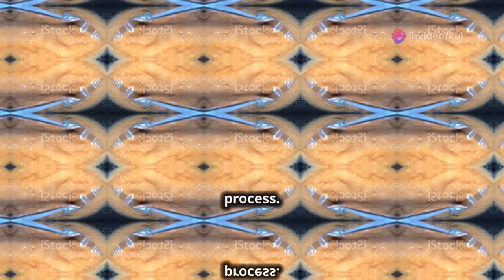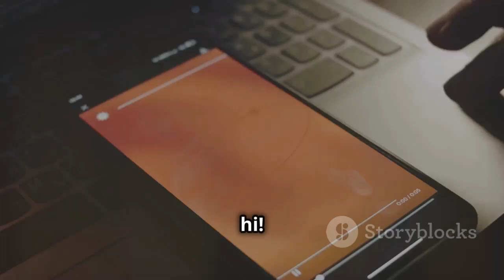The Science of Crystallization: How Sugar Transforms in Cooking | Food Tech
"Crystallization is a fascinating process that plays a key role in making your favorite sweets and candies. In this video, we dive deep into the science behind sugar crystallization, exploring each stage from syrup to caramelization. Whether you're a curious foodie or an aspiring chef, understanding this process will elevate your cooking skills and help you achieve perfect textures every time. Join us as we unravel the secrets of sugar cookery and learn how to control crystallization for delicious results!

Sugar Cookery,
Cooking Science,
Food Chemistry,
Sugar Stages,
Candy Making,
Cooking Techniques,
Food Science,
Kitchen Tips,
Sweet Treats,
Sugar Syrup,
Culinary Science,
Baking Tips,
Cooking Basics,
Food Transformation,
Texture in Cooking,
Homemade Candy,
Dessert Science,